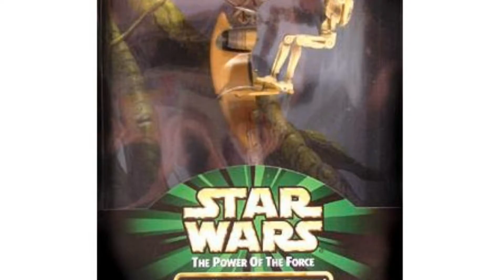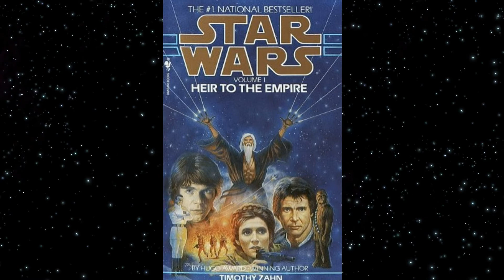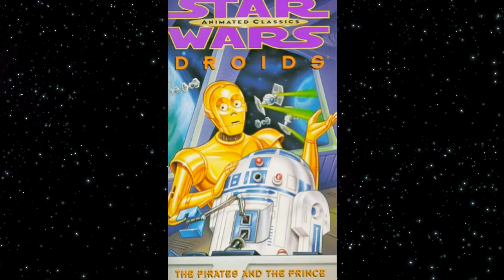40 Years of Star Wars! - Star Wars 40th Anniversary Reflection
Happy birthday Star Wars! Today marks the 40th Anniversary of Star Wars: Episode IV A New Hope which opened in theaters on May 25th, 1977. In this video I talk about my earliest memories of Star Wars, what makes it so special to me, my history with the books, video games, tv series, comics and more!